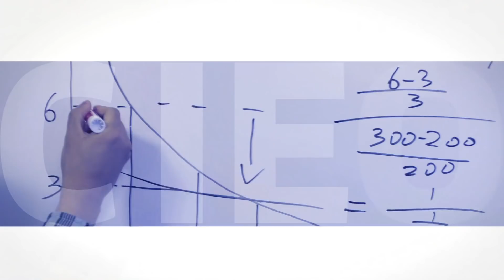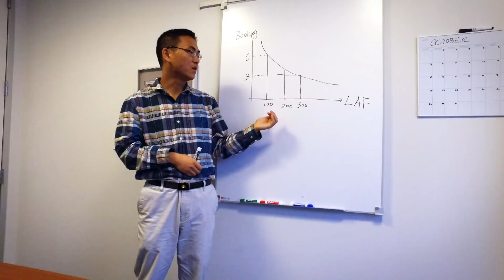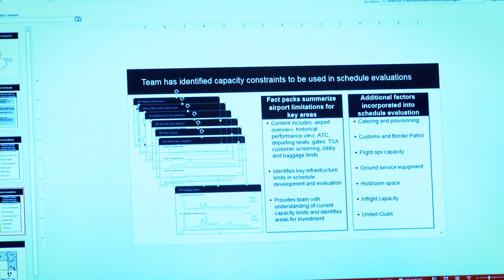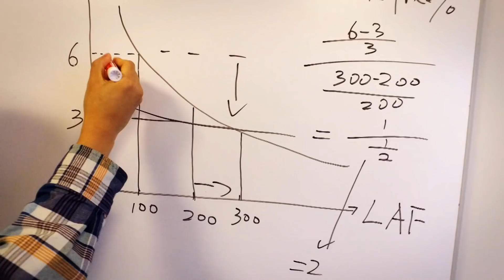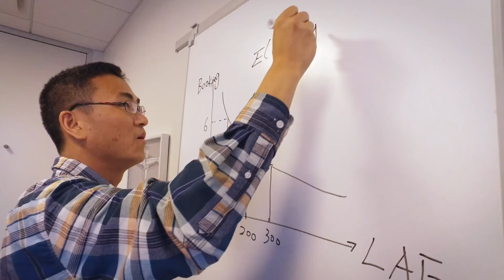United — Meet the CIEO team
Our Continuous Improvement and Enterprise Optimization (CIEO) Team uses Industrial Engineering, Statistics, and Operations Research to solve United’s biggest challenges.  Check out this video of CIEO employees at work.